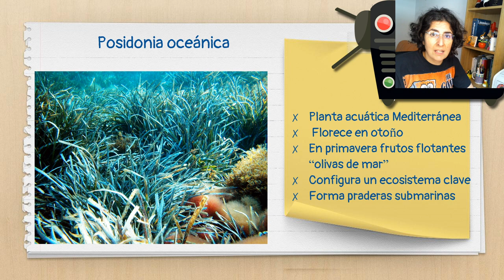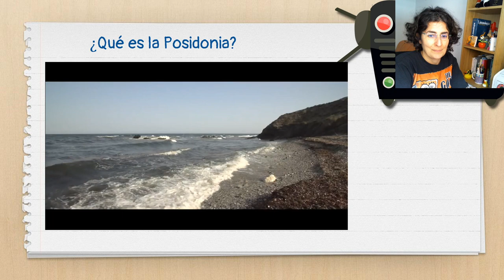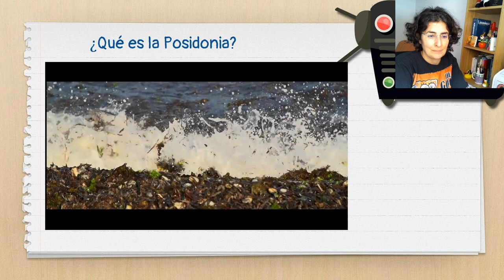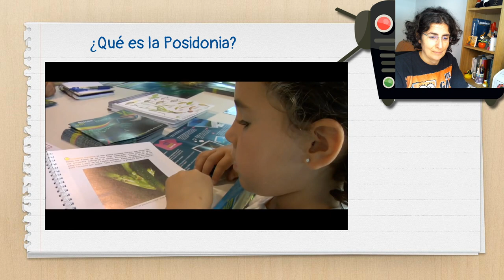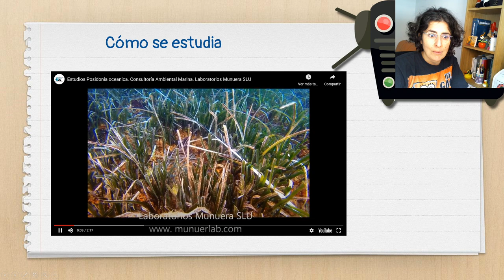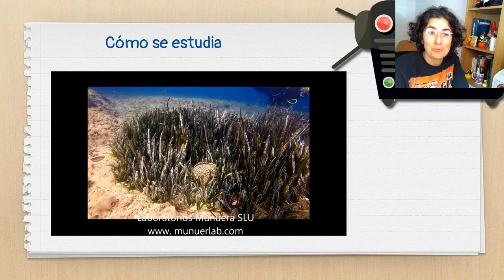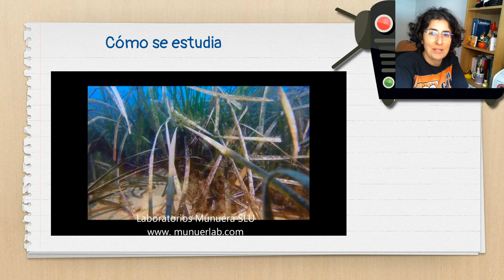Posidonia, planta acuática